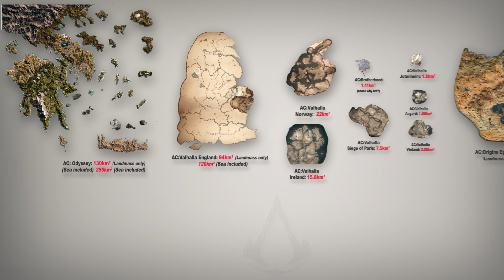AC Valhalla All DLC maps SIZE Comparison + Siege of Paris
All AC Valhalla maps Size comparison including the Siege of Paris map,
Vinland, Asgard , Jotunheim England and Norway next to other Ac maps.
AC Valhalla Siege of Paris map size.
AC Valhalla new DLC
Ragnarok